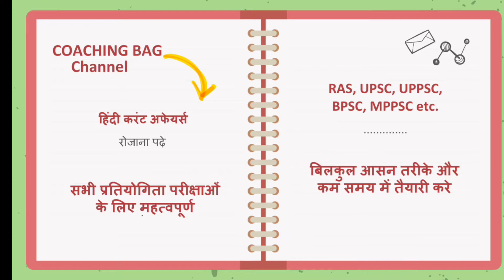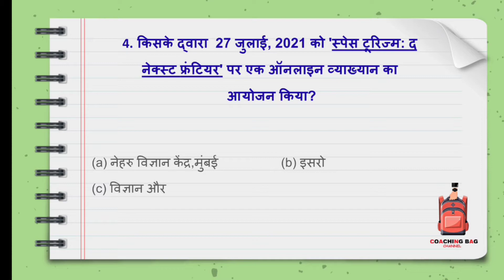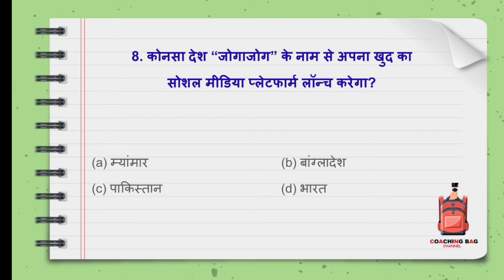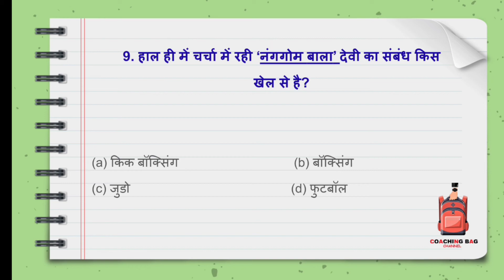29 july best current affairs MCQ /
COACHING BAG Channel
के साथ जुड़ कर

आप हर रोज करेंट अफेयर्स के प्रश्न यहाँ से पढ़ सकते हैं। .

सरकारी नौकरी पाने के लिए और परीक्षा में पास होने के लिए सबसे जरूरी होता है अपने सामान्य ज्ञान के स्तर को बढ़ाना। सरकारी नौकरी के लिए परीक्षा में पूछे गए सभी विषयों में से जीके (सामान्य ज्ञान) एक ऐसा विषय है जो परीक्षा में उम्मीदवार को गिरा भी सकता है और उठा भी सकता है। अगर आप दूसरों से आगे निकलना चाहते हैं तो जरुरी है कि आप जनरल नॉलेज के विषय पर अच्छी पकड़ रखें । आप सभी उम्मीदवारो को ध्यान में रखते हुए हमने आपके लिए करेंट अफेयर्स के कुछ जरुरी प्रश्न अपने इस आर्टिकल में बताये हुए हैं। जीके के यह प्रश्न डेली करेंट अफेयर्स से जुड़े हुए हैं जिनको पढ़ने से और याद रखने से आपको परीक्षा में काफी सहायता मिलेगी। अब आप हमारे इस पेज से डेली करेंट अफेयर्स के प्रश्न पढ़ सकते हैं।

pdf के लिए telegram जॉइन करे